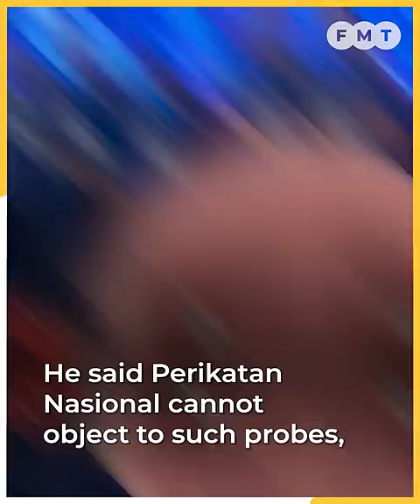Umno Supreme Council to meet tonight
Puad Zarkashi says Umno’s Supreme Council must guide and provide a check and balance to the government.